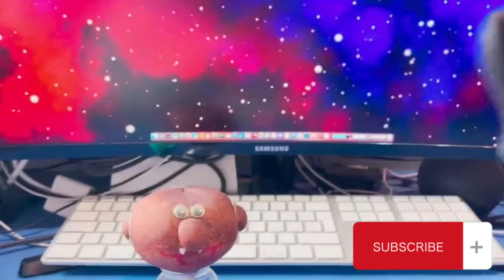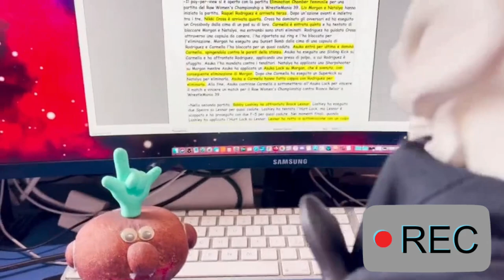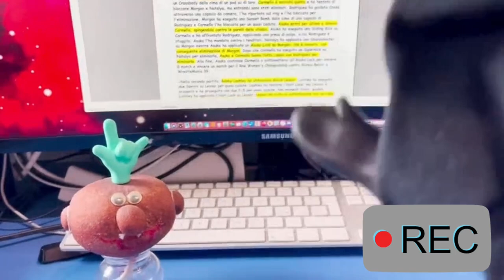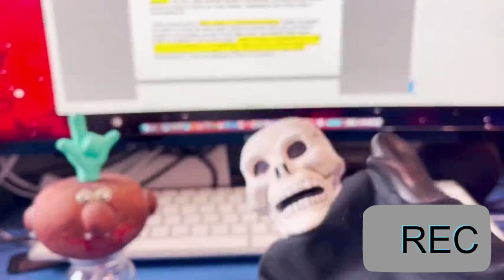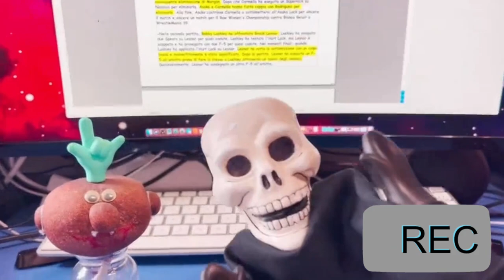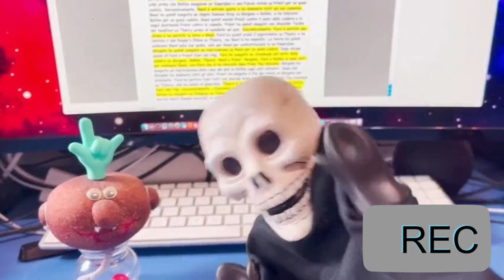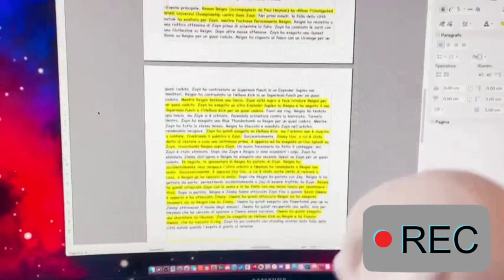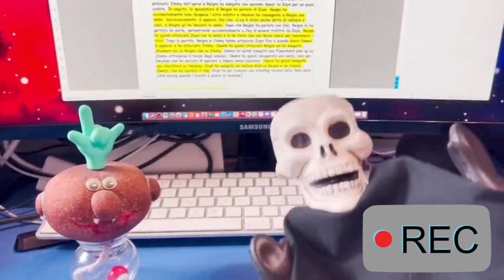4 Chiacchiere in Padella Ep 12° "WWE Elimination Chamber 2023"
UOUOU ed eccoci tornati con una nuova puntata di 4 chiacchiere in padella. Oggi torniamo con l'argomento del wrestling, in ritardo purtroppo, parlando di un evento tenutosi recentemente, cioè "Elimination Chamber 2023"; evento importante per la WWE, essendo l'ultimo prima di Wrestlemania 39. Nel video oltre alla presenza frizzante del vostro Scheletro, Sus, Mano, parleremo dei match, delle possibili story-line che seguiranno, e ovviamente le cose che abbiamo apprezzato di più e di meno UOUOU. Nella parte finale del video, proveremo a fare una lista di match che sono confermati per Wrestlemania 39, e diremo la nostra opinione sui match ancora non confermati. Insomma una puntata piccante come al solito, anche per via dei continui commenti di apprezzamento, nei confronti della nostra waifu Rhea Ripley UOUOUOU.

➤ CREDITI:
● Roundabout by Yes, JJD - Can't Say No,

0:00 : Introduzione & Recap
5:27 : Elimination Chamber Risultati
19:22 : WrestleMania 39 Possibili Match
22:07 : Finale & Saluti